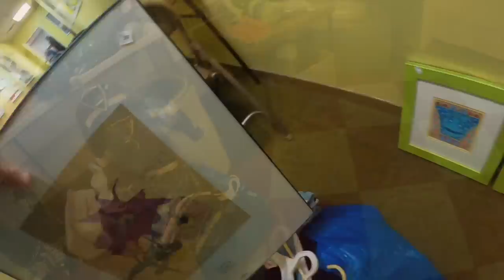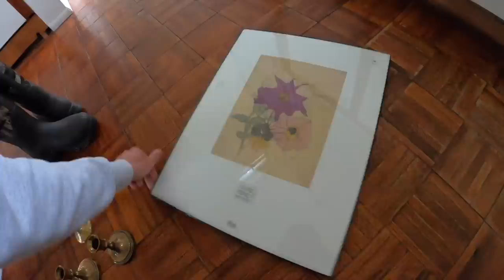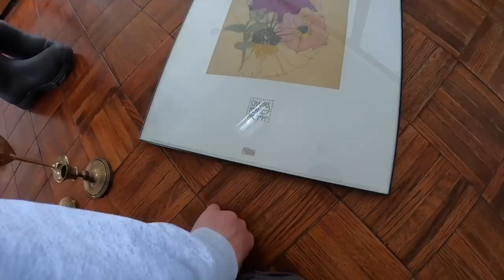FOUND A $200 T-SHIRT AT A CHURCH SALE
Yes these still exist and yes these are still hot. Grab em when you can.